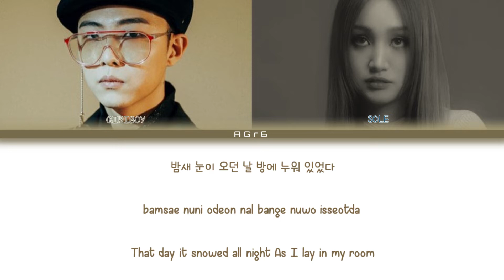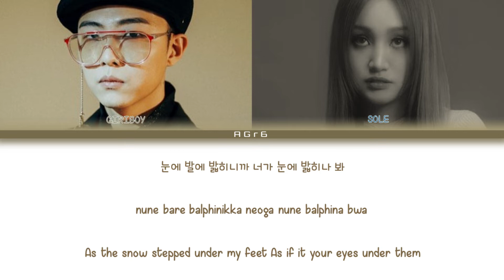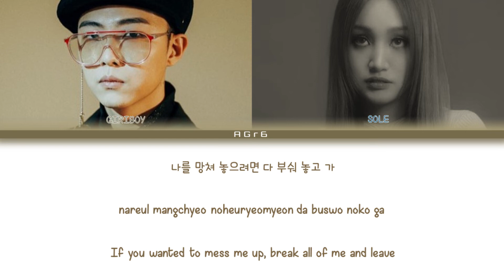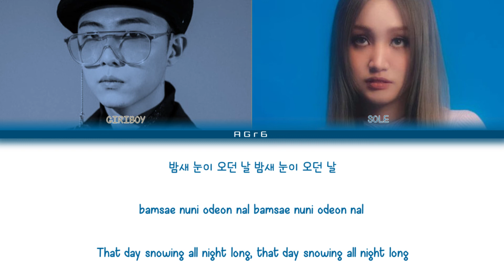GIRIBOY (기리보이) - One Snowy Day (눈이 오던 날) (Feat. SOLE (쏠)) | Color Coded Lyrics (Han/Rom/Eng)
Artist : GIRIBOY, SOLE
Song : One Snowy Day
Album : One Snowy Day

All copyright deserve to the right owner.